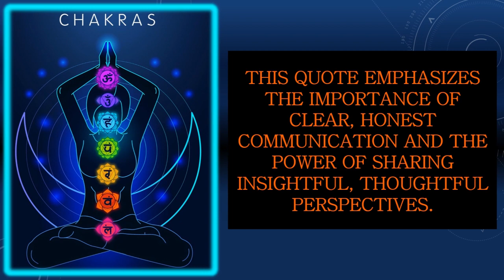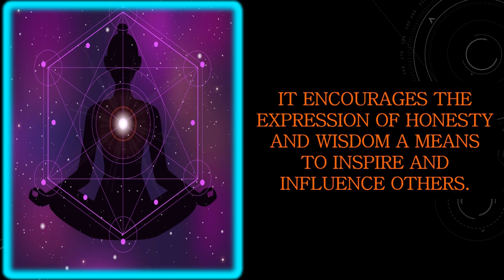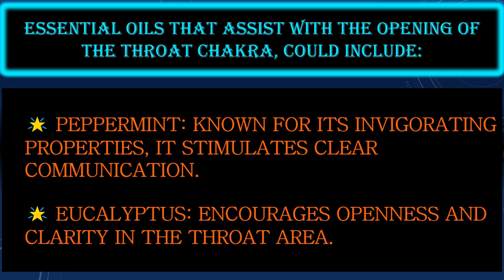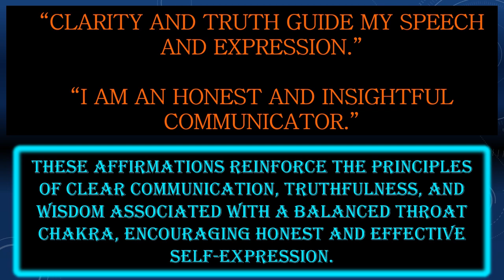Honest Communication - Th3 Simpl3 Lif3 - 12.29.23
Th3 Simpl3 Lif3 "Quote of the Day" is:

"Aim your arrow of truth with clarity. Speak with honesty and inspire others with your philosophical insights."

This quote emphasizes the importance of clear, honest communication and the power of sharing insightful, thoughtful perspectives. It suggests that by speaking truthfully and thoughtfully, one can do well at influencing and inspiring others.

Some of the ways that one can practice this is through:

🌟 Teaching: An educator who imparts knowledge with honesty, clarity, and thought-provoking ideas.
🌟 Leadership: A leader who communicates transparently and with integrity, setting an example for others.
🌟 Writing: An author who writes with honesty and shares meaningful insights through their work.
🌟 Public Speaking: A speaker who conveys their message with clear, honest language and profound understanding.
🌟 Counseling: A therapist or counselor who provides guidance with straightforwardness and deep wisdom.
🌟 Parenting: A parent who teaches their children values through honest communication and philosophical discussions.
🌟 Artistic Expression: An artist or musician who expresses truth and philosophical ideas through their medium.
🌟 Activism: An activist who speaks truth to power and shares insightful perspectives to bring about change.

In summary, the quote highlights the significance of clear, truthful communication and the impact of sharing deep, philosophical insights. It encourages the expression of honesty and wisdom as means to inspire and influence others.

This quote primarily speaks to the Throat Chakra (Vishuddha)

The Throat Chakra is associated with communication, expression, and truth. It governs our ability to speak clearly and truthfully, and to share our knowledge and ideas effectively. The emphasis on aiming the "arrow of truth" with clarity and inspiring others through honest and philosophical insights aligns with the essence of the Throat Chakra, which is about clear, authentic, and impactful communication.

Yoga exercises to assist with opening the Throat Chakra, could include:

🌟 Fish Pose (Matsyasana): Opens the throat area, stimulating the Throat Chakra and encouraging open communication.
🌟 Shoulder Stand (Sarvangasana): Benefits the throat area, enhancing the ability to speak one's truth.
🌟 Plow Pose (Halasana): Stimulates the thyroid gland in the throat, balancing the Throat Chakra.
🌟 Lion’s Breath (Simhasana): An expressive pose that opens the throat and releases tension, fostering clear communication.

These poses help open and balance the Throat Chakra, enhancing the capacity for authentic and clear communication.

Essential oils that assist with the opening of the Throat Chakra, could include:

🌟 Peppermint: Known for its invigorating properties, it stimulates clear communication.
🌟 Eucalyptus: Encourages openness and clarity in the throat area.
🌟 Lavender: Soothes the throat and calms the nerves, aiding in clear expression.
🌟 Chamomile: Promotes relaxation and ease in communication.

These oils can be used in aromatherapy to support the qualities of the Throat Chakra, fostering open and honest expression.

Affirmations for the Throat Chakra, could include:

"I communicate my truth with clarity and honesty."
"My words are thoughtful and inspire others."
"I speak with integrity and share my philosophical insights."
"Clarity and truth guide my speech and expression."
"I am an honest and insightful communicator."

These affirmations reinforce the principles of clear communication, truthfulness, and wisdom associated with a balanced Throat Chakra, encouraging honest and effective self-expression.

- On3 Lov3 -
Th3Simpl3Lif3.com